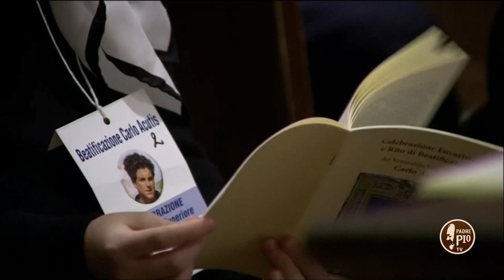Carlo Acutis: Omelia del Cardinale Agostino Vallini